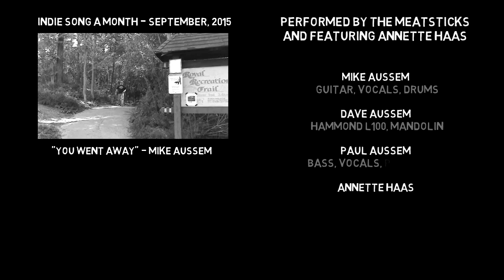You Went Away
The September release of Indie Song A Month is a heartfelt acoustic ballad about relationships, penned by Mike Aussem and performed by The Meatsticks, and featuring Annette Haas